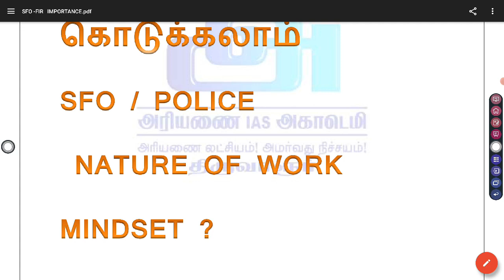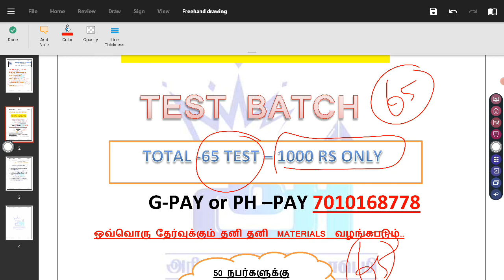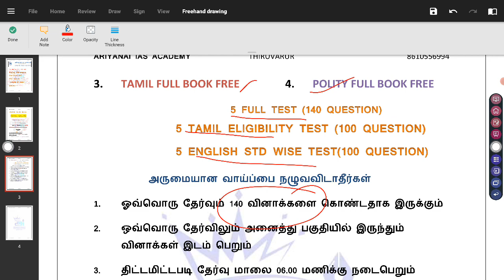TNUSRB TALUK SI -2023 - விண்ணப்பிக்கும் போது PREFERNCE எதற்கு கொடுப்பது ? POLICE OR SFO ?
TO JOIN OUR TELEGRAMM GROUP..